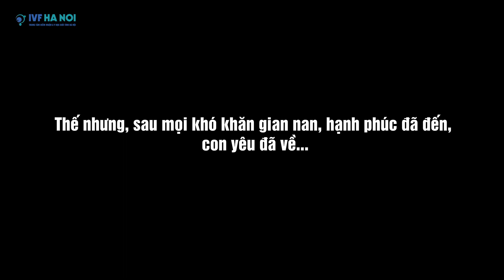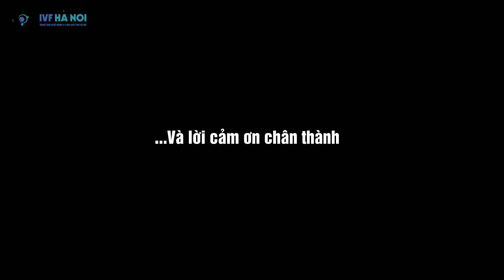[IVF Hà Nội] 11 năm chờ đợi tin con và quả ngọt đến sau những cuộc hành trình đầy vất vả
Thăm khám hơn 20 cơ sở - 11 năm chờ đợi tin con & Quả ngọt đến sau những cuộc hành trình đầy vất vả
"Lặn lội" gần nửa đời người tìm con ròng rã ở khắp nơi, đủ thầy đủ thuốc nhưng gia đình chị Dậu vẫn chưa thể hoàn thành mong ước được bế bồng con trên tay. Mãi đến cuối năm 2022, cơ duyên mới đưa gia đình chị đến với IVF Hà Nội.
- Và rồi, dưới sự đồng hành của bác Phương và đội ngũ y bác sĩ nhân viên trung tâm IVF Hà Nội, điều kỳ diệu đã đến với anh chị! Chị Dậu thành công đón được tin vui, hai thiên thần nhỏ đã chào đời bình an. Để kỉ niệm cho quãng thời gian vất vả tìm con gia đình chị Dậu đã đặt tên 2 bé là " Phong - Vân". Trộm vía nay các con đã 1 tuổi, vô cùng đáng yêu, hoạt bát.
🍒Hy vọng câu chuyện của gia đình chị Dậu sẽ tiếp thêm động lực, hy vọng và cố gắng cho các cặp đôi đang trên hành trình tìm kiếm tiếng cười trẻ thơ. Cùng lắng nghe những chia sẻ của vợ chồng chị Dậu trên hành trình tìm kiếm con yêu nhé.
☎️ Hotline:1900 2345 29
🏩 Địa chỉ: Số 29 Hàn Thuyên, Hai Bà Trưng, Hà Nội